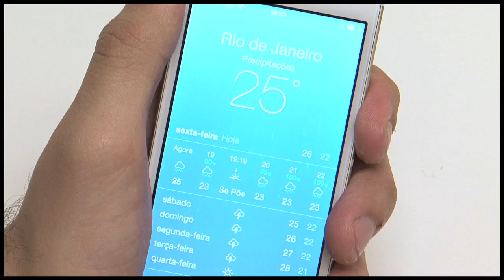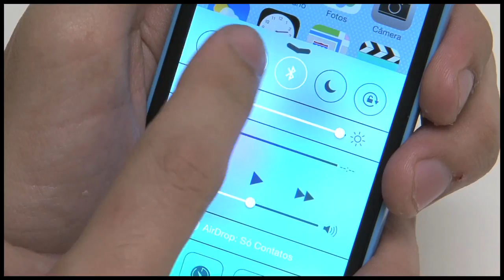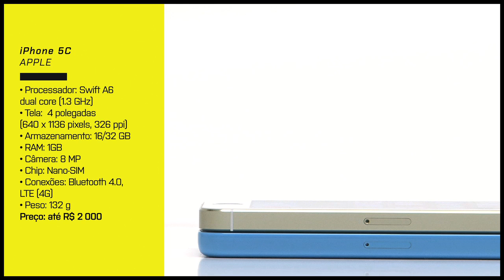Mais coloridos, iPhones 5s e 5c chegam ao Brasil